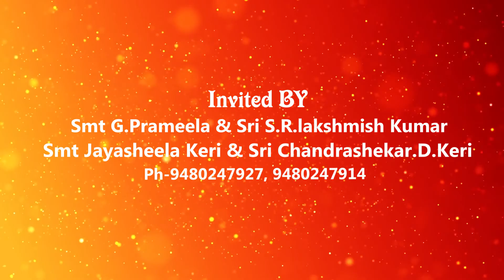Engagement | Full Video | Short video | Dr. Brunda with Dr. Vishakh | SR Hi Tech Vision